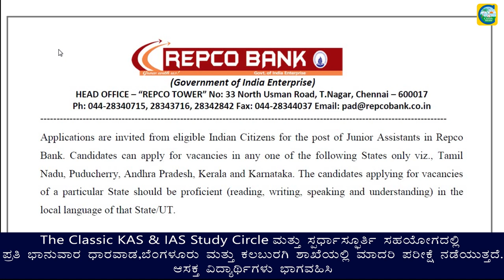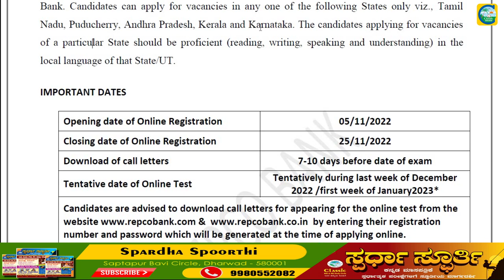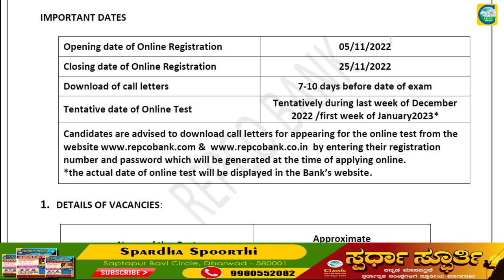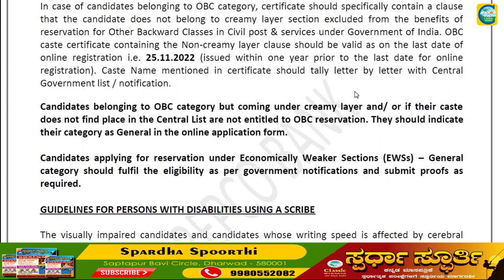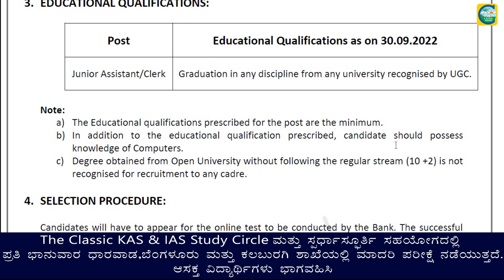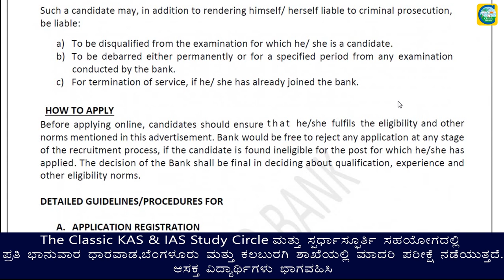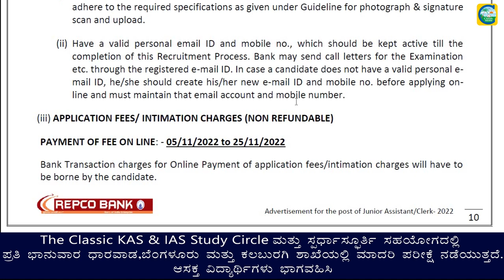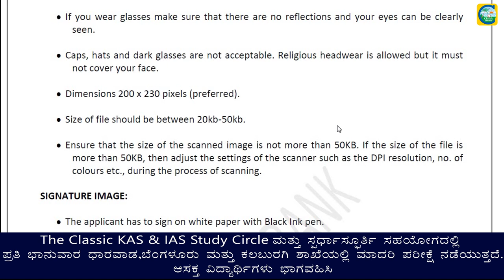Repco Bankನಲ್ಲಿ ನೇಮಕಾತಿ||ಉದ್ಯೋಗ ವಾರ್ತೆ